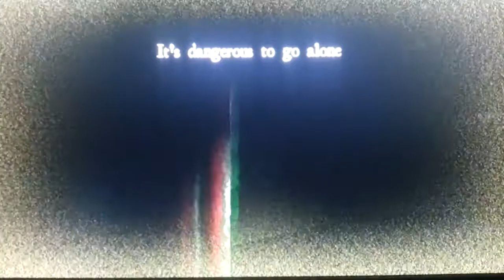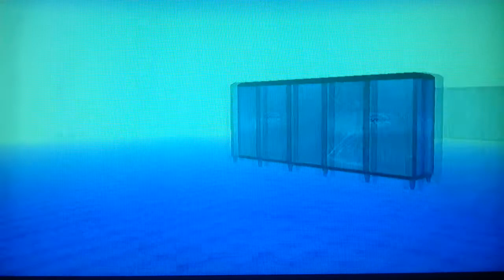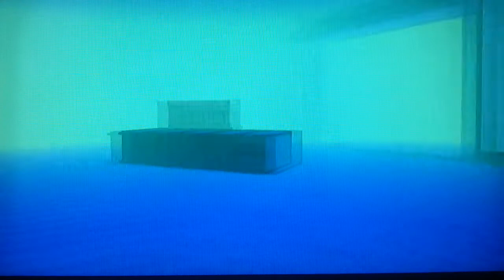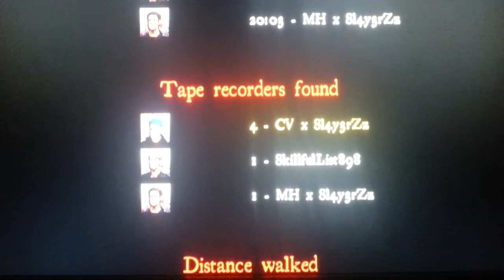Let's Play Whitenoise #001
Jo leute diesmal ein horror lp was mir (alex) kein spaß machen wird ingegensatz zu mike

Haut raus eure SlayerZz :D